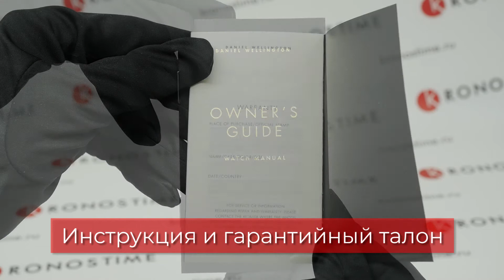Daniel Wellington Petite Ashfield DW00100245 обзор часов - KronosTime.RU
KronosTime - официальный магазин Daniel Wellington, рассрочка без переплаты, официальная гарантия 2 года, бесплатная доставка по всей России, оплата при получении после осмотра.